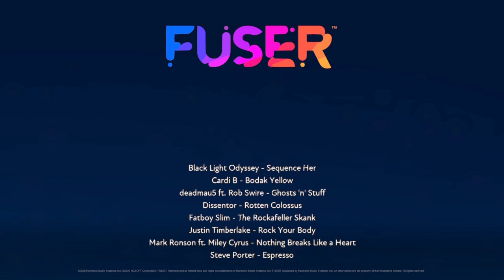"Patience in Strings" Created with FUSER*